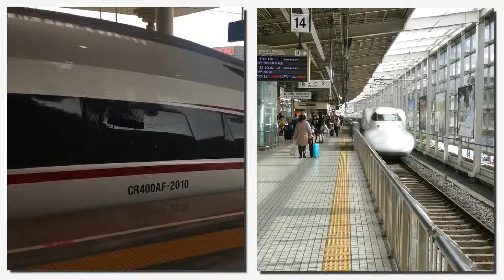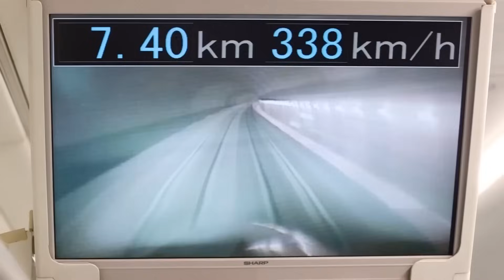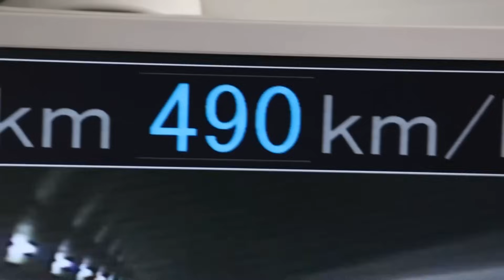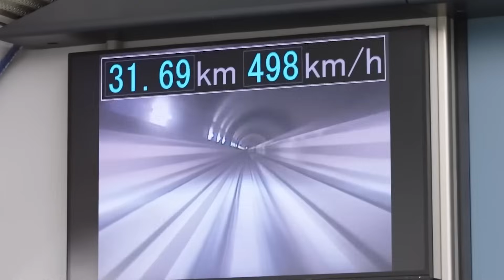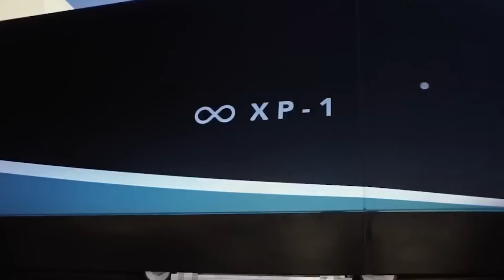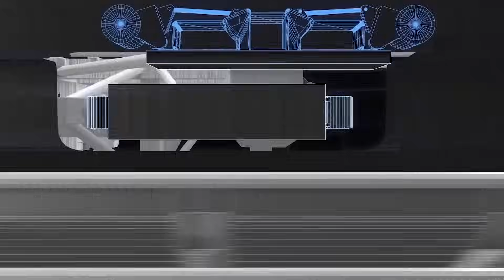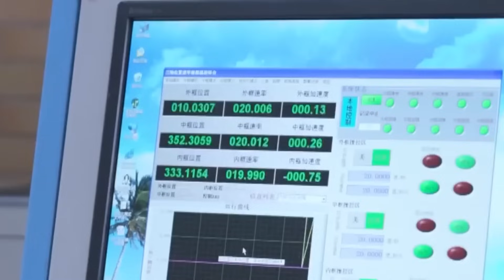🚄 China’s 1,000 km/h Maglev: The Future of Travel Has Arrived! 🌏⚡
What if you could travel from Beijing to Shanghai in under two hours—without ever leaving the ground? In this mind-blowing video, we dive into China’s revolutionary 1,000 km/h superconducting Maglev train, a project that could redefine global transportation and leave high-speed rail and even airplanes in the dust.

🔍 In this video, you’ll discover:

The science behind magnetic levitation and vacuum tube travel

How this tech compares to Elon Musk’s Hyperloop

Why China is winning the global transportation arms race

The geopolitical and economic stakes of being first to commercialize ultra-high-speed ground transport

The challenges and risks of vacuum maglev systems

What this means for the future of cities, economies, and how we live

🌐 With speeds approaching 1,000 km/h (620 mph), China’s futuristic maglev train isn’t science fiction—it’s happening now, and we break down everything you need to know about this engineering marvel and what it means for the future of mobility.

💥 Whether you're a tech enthusiast, transportation geek, or just curious about the next big thing in infrastructure—this video is your ultimate deep dive into a project that could reshape the world.

📢 Join the conversation: Do you think vacuum maglev trains will replace planes? Or is it just another high-speed dream?

📌 Chapters:
00:00 - Intro
01:10 - China’s Bold Maglev Vision
04:45 - Global Speed Race: China vs Japan vs Musk
07:45 - The Science of Superconducting Maglev
09:50 - Risks, Rewards, and What’s Next
18:00 - Closing Thoughts